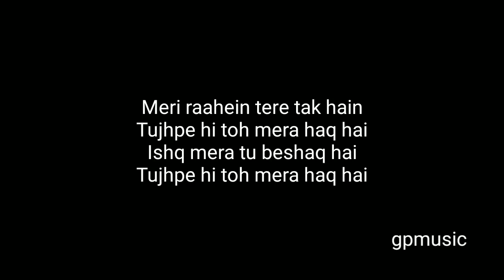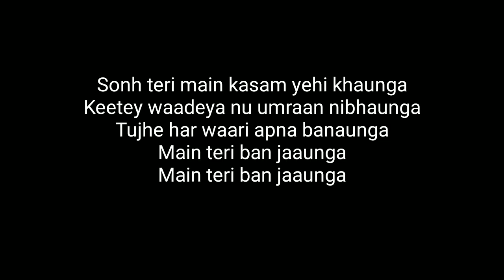tulsi kumar teri ban jaungi karaoke lyrics reprise version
for mastering track
Time to make this track: 10 hrs
song lyrics that are posted are only as a reference or learning media in order to facilitate the viewers to sing .
At first piano is played by me
Orginal credit t series
Orginal music video